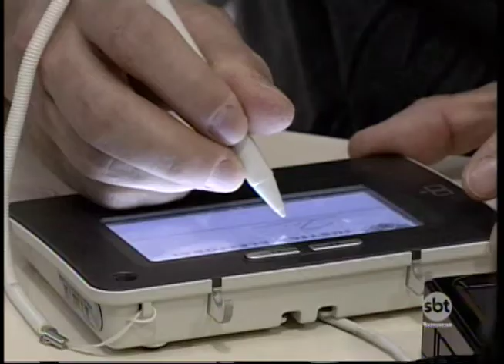Mutirão de cadastramento biométrico acontece em todo o Estado de SP